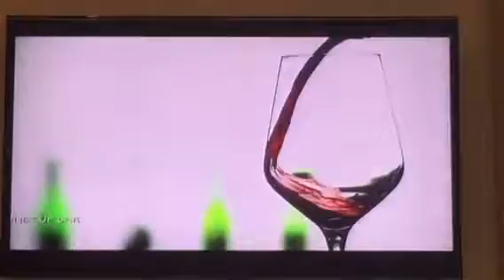Rioveros @ khao yai